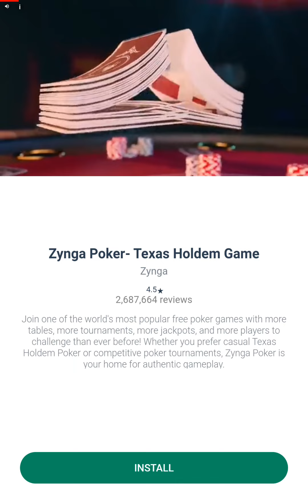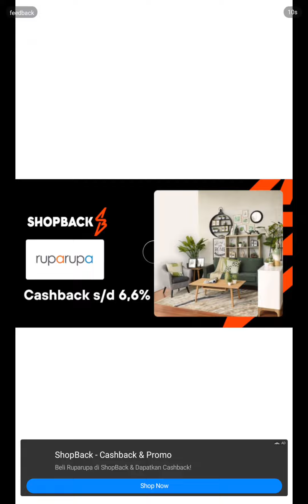game DINOSAUR RAMPAGE